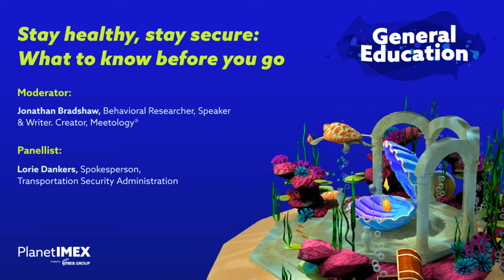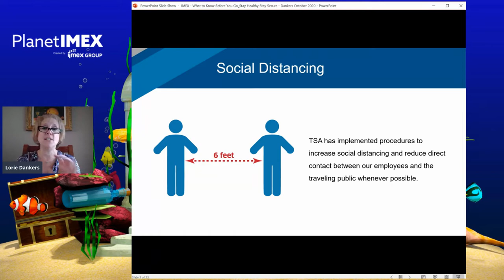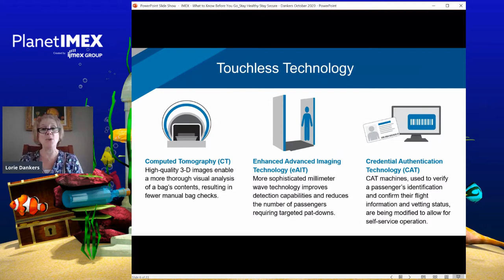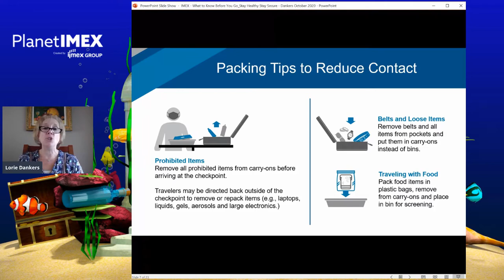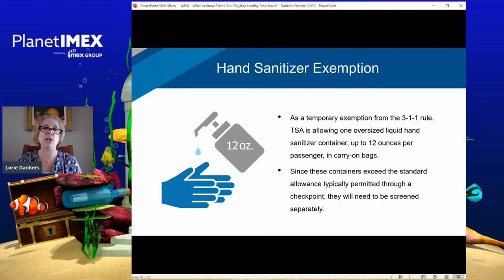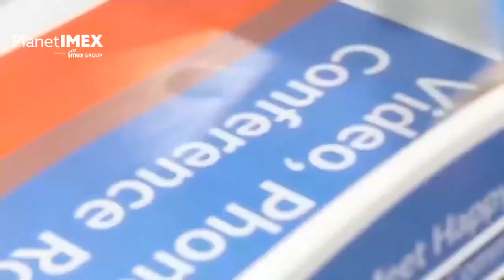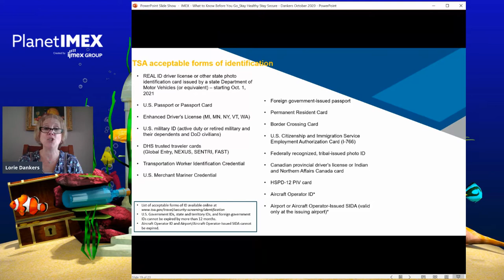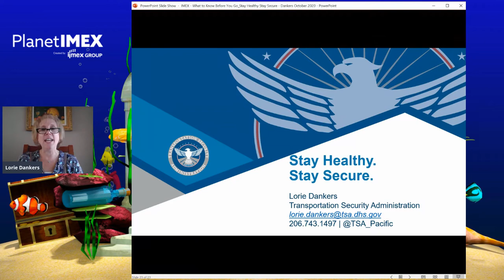Stay healthy, stay secure: What to know before you go - Lorie Dankers, TSA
Thinking of travelling soon? Not sure what to expect? Want to know what adjustments the Transportation Security Administration has made to operations to build the public's confidence in air travel? Learn this and more.